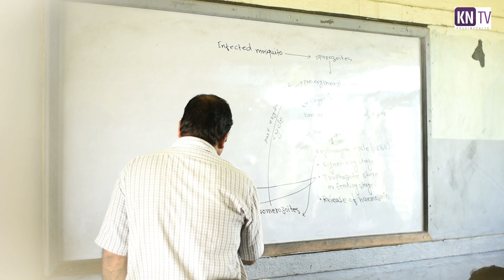Admissions Open in Sukuna Multiple Campus, Sundar Haraicha, Morang !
KN - Admissions Open in Sukuna Multiple Campus, Sundar Haraicha, Morang !